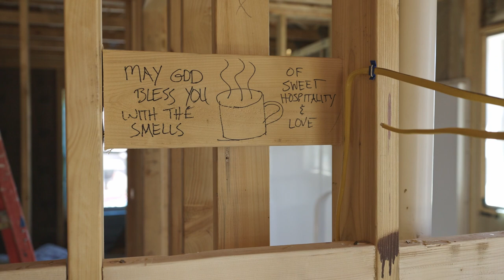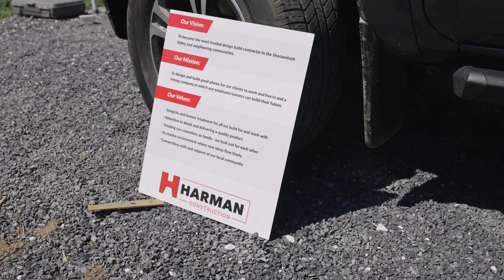Interview with David Wenger of Central Valley Habitat for Humanity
Harman CEO Wayne Witmer joins David Wenger of Central Valley Habitat for Humanity on the site of a new build. They discuss the partnership they have on the shared goal of creating more affordable housing in the valley.